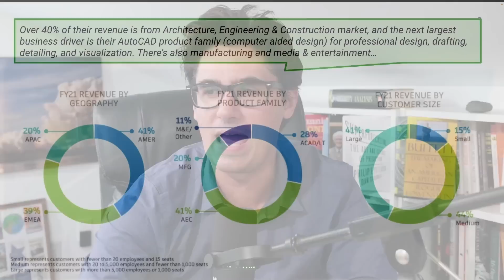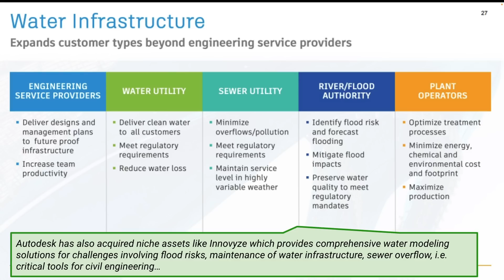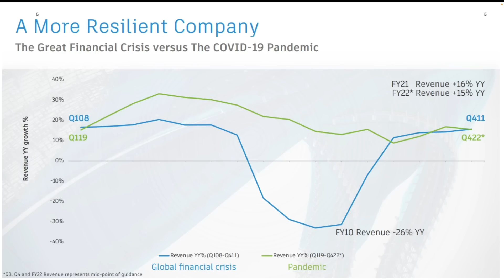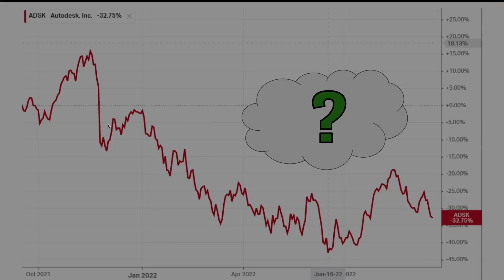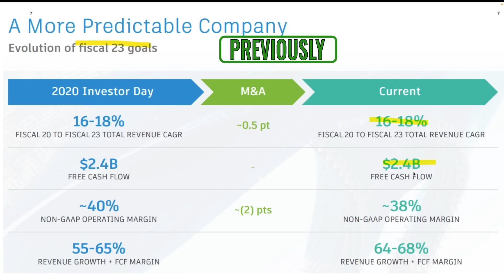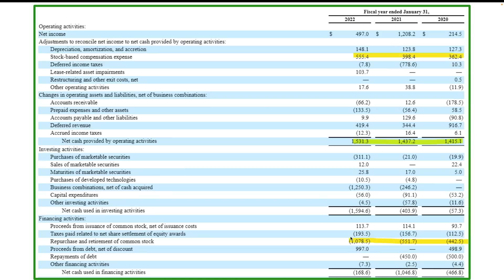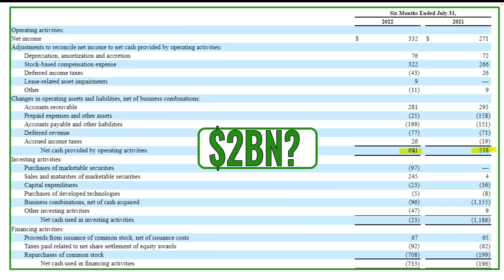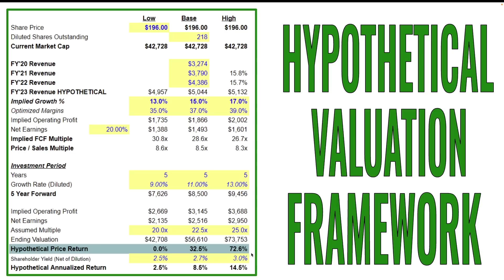Autodesk (ADSK Stock Analysis): Great Company, Right Price?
Autodesk is a great company. They are one of the leaders in the critical CAD software (computer aided design) market that enables the visualization and construction of new products (buildings, factories, prototypes, etc.). The stock is down over 30% in the past year, is now the time to buy. My thoughts on ADSK stock.

💡UNRIVALED INVESTING MEMBERSHIP includes frequent letters with new stock ideas, stock market commentary, real-time portfolio updates, and a community of likeminded investors on Discord (for annual subscribers only).

📽️ Have a priority video request?

📈: Which investment brokerage do I use to buy and sell investments?

UNRIVALED INVESTING is a customer of Interactive Brokers. Interactive Brokers and UNRIVALED INVESTING have entered into a cost-per-click agreement under which Interactive pays Daniel a fee for each click-through of the Interactive Brokers URL posted herein.